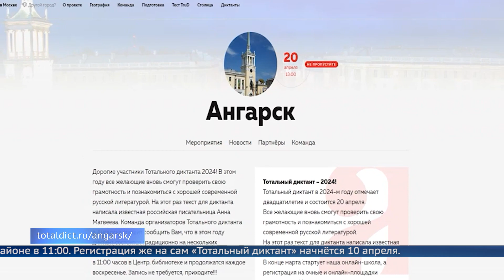Добровольная проверка знаний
В ближайшее время в Ангарском округе состоится образовательная акция «Тотальный диктант». Она пройдёт традиционно на шести площадках города. Свои силы в области орфографии и пунктуации смогут испытать все желающие.